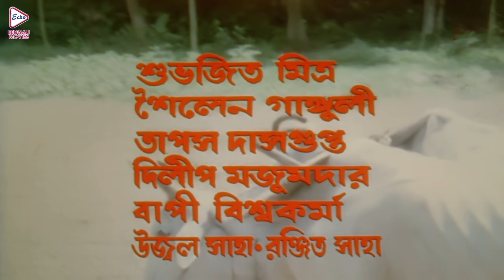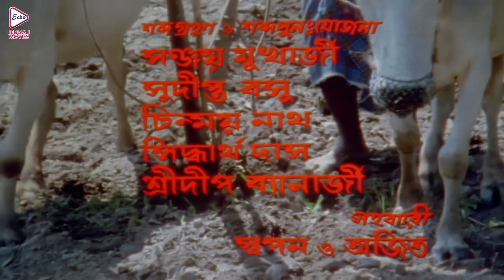SAJANI | সজনী | PRASENJIT | TAPAS PAUL | RITUPARNA SENGUPTA | ABHISHEK | ECHO BENGALI MOVIES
ECHO BENGALI MOVIES presents Bengali full movie "SAJANI", " সজনী " which was released in the year 1997 Directed by: SWAPANSAHA, starring : PRASENJIT, TAPASPAUL, RITUPARNASENGUPTA, ABHISHEK.

Movie Credits :
Film.      :    SAJANI ( সজনী )
Original Films      :  MATIR MANUSH
Director : SWAPAN SAHA
Starring : PRASENJIT, TAPAS PAUL, RITUPARNA SENGUPTA, ABHISHEK ,ETC.
Music Director(s) : ANUPAM DUTTA
Release : 1997